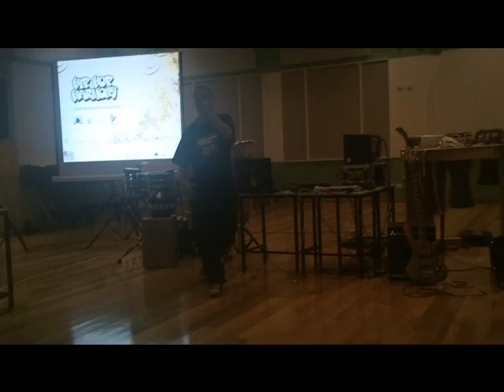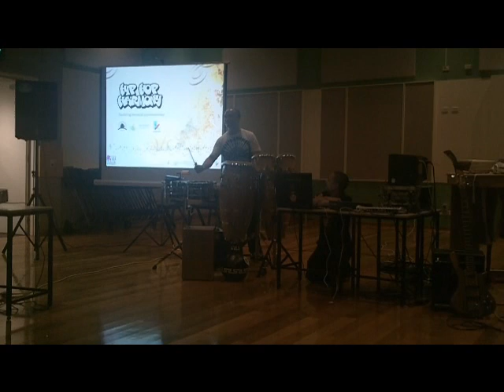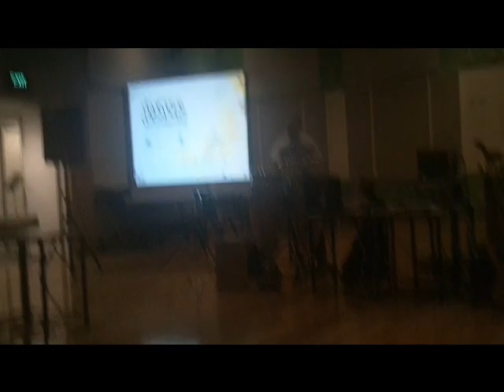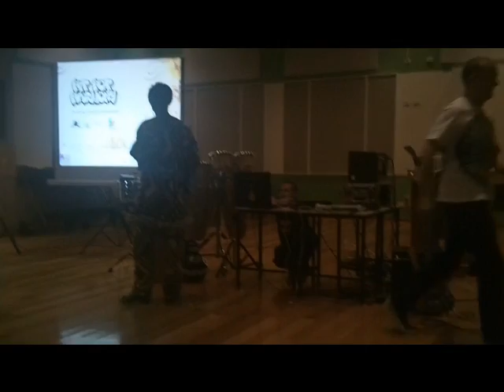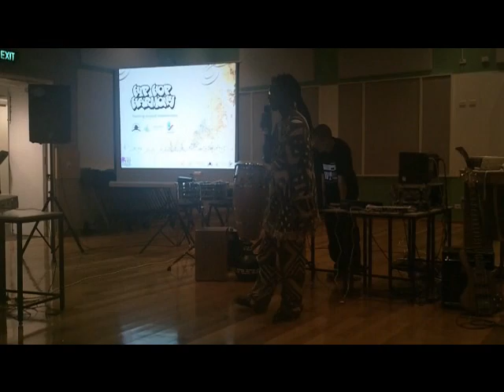Hip Hop Harmony Opening Night 12.05.11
Hip Hop Harmony Opening Night at South Fremantle Senior High School by KULCHA featuring: Daz Reutens aka Dazastah, Meng Jones aka Rhythm Infinite, Tommy Truong aka VietDragon, Freddy Poncin, Djibril Diagne, Craig Wallace-Gibb and Billy Dana.